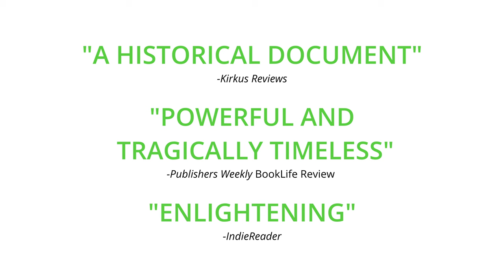SPEAKING FOR THE EARTH | Official Book Trailer | Meier Publishing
*SPEAKING FOR THE EARTH*

*_THE OFFICIAL BOOK OF THE FIRST EARTH DAY_*

EARTH DAY IS APRIL 22 AND IS CELEBRATED BY OVER 193 COUNTRIES AND 1 BILLION PEOPLE WORLDWIDE

Speaking for the Earth is the Bestselling book written by John Meier for the first Earth Day in 1970.

The book continues to be published for the Anniversaries of Earth Day as Meier found it of the utmost importance for the environmental movement today to look back and see what has and hasn’t been done with environmental issues that Meier brought up in 1970, including many issues that are just now getting the recognition they deserve such as the warming of the earth, which the book deals with well before the word global warming was coined, safety in mines which recently has been headline news, dealing with wastes that could be recycled, even suggesting the use of electric cars which only now has finally begun to be implemented.

Many of the hottest news topics today are around the environment, and having a look back over 50 years shows how many of the “new” environmental solutions that governments have been proposing aren’t actually new and that many of the problems had been brought up many years ago with still little to nothing having been done about them.

“Meier's book remains a powerful (and tragically timeless) call to action for citizen conservations to make their voices heard.”
*_—Publishers Weekly_ BookLife Review*

"Engaging and instructive…remains upsettingly relevant…A historical document that remains a powerful call to action.”
*_—Kirkus Reviews_*

“Enlightening”
*_—IndieReader_*

*Available in eBook, Audiobook, and Limited Edition Print for Libraries*

Meier Publishing is a participant in the Amazon Services LLC Associates Program, an affiliate advertising program designed to provide a means for sites to earn advertising fees by advertising and linking to Amazon.com